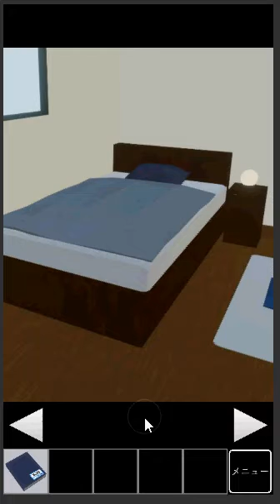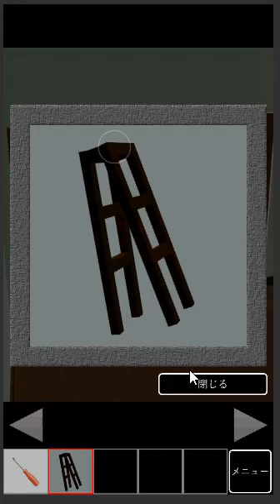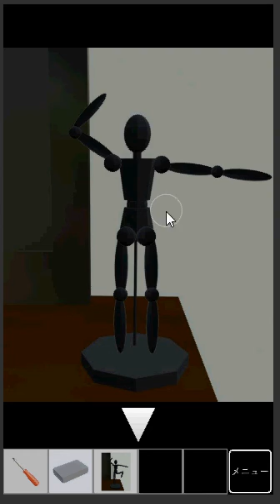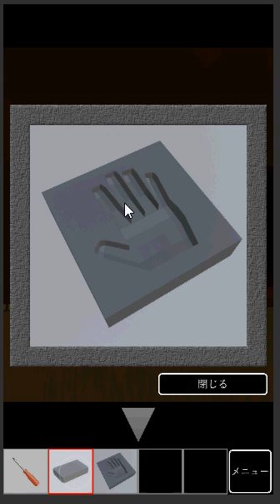Escape from my Brother's Room walkthrough--Koban Shark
SOLUCE written
author:n'guyen